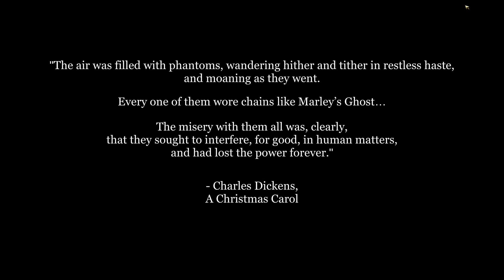Steam Next Fest Demo: Ebenezer and the Invisible World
It's Christmas in August, thanks to the kind-hearted Ebenezer and the denizens of London!